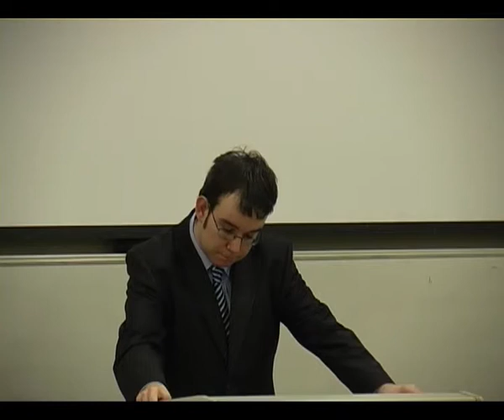2010 Russell Sandberg:Islam and English Law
Part of the Islam Uk Centre Public Lecture Series

Russell Sandberg is a lecturer in Law at Cardiff University. He researches at Cardiff’s Centre for Law and Religion and has chaired the first two meetings of the Law and Religion Scholars Network. He has written widely on law and religion in a wide range of journals, including Public Law, Law Quarterly Review, Modern Law Review, Cambridge Law Journal, and Ecclesiastical Law Journal.